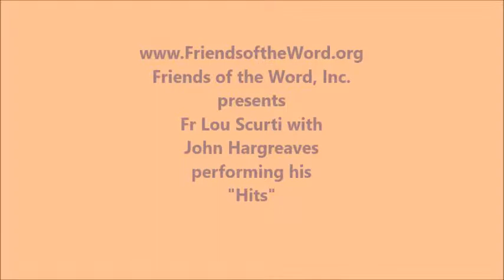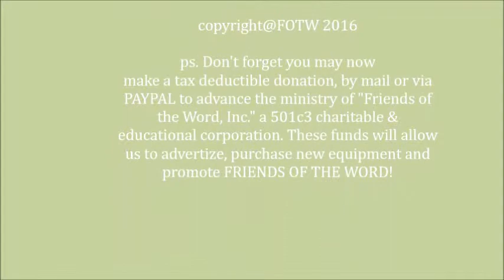JOHN SHARES HIS HITS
introduces Fr Lou Scurti and John Hargreaves, Musician at Annunciation Church, Wayne, NJ.